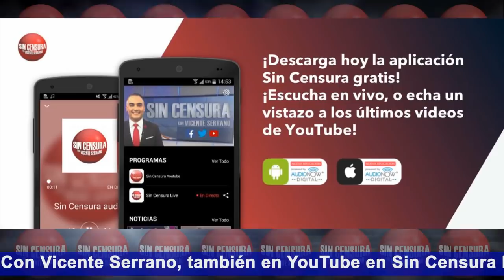REVISTA PROCESO: "AMLO SE AÍSLA. EL FANTASMA DEL FRACASO"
Bueno; y este es el artículo que le ha valido varias críticas a la revista Proceso luego de que publicaran una portada con el encabezado: "AMLO se aísla. El Fantasma del fracaso". Se trata de una entrevista de Álvaro Delgado al constitucionalista Diego Valadés